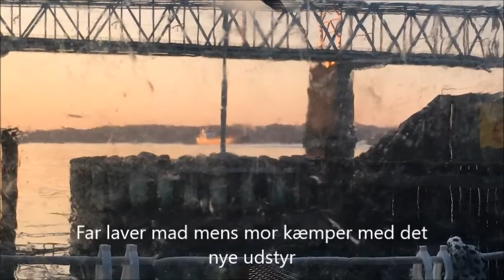2020 EP.1 Morgenvandreren vi skal i vandet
Sæson 2020 er i gang, vi er i vandet med nye sejl og nyt rulleforstag